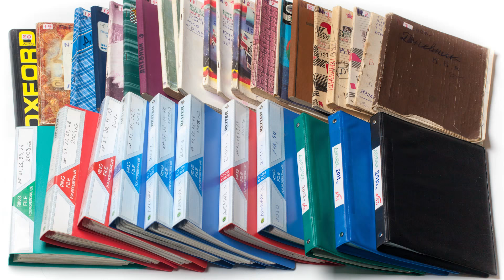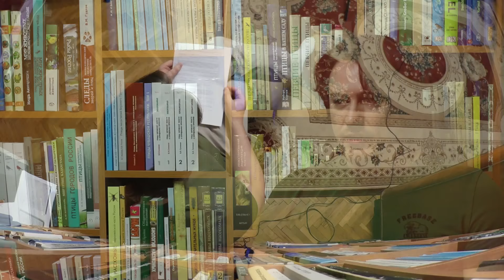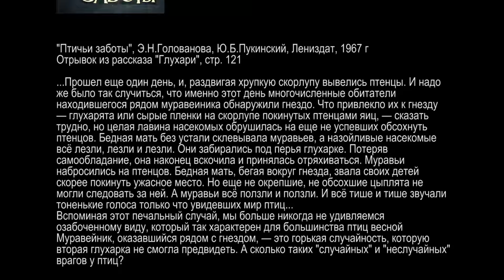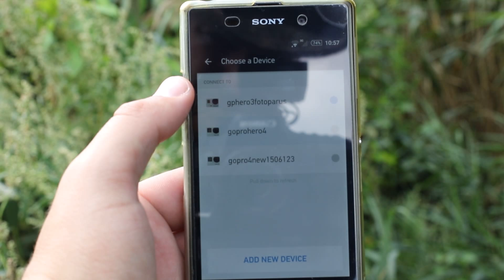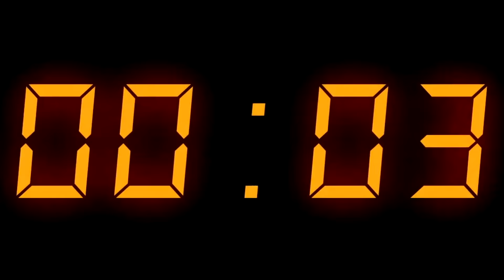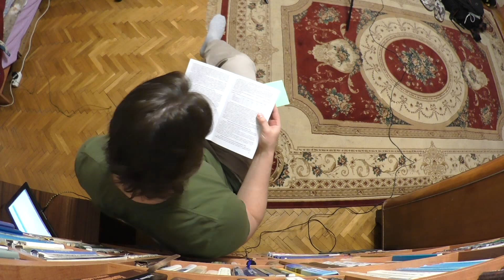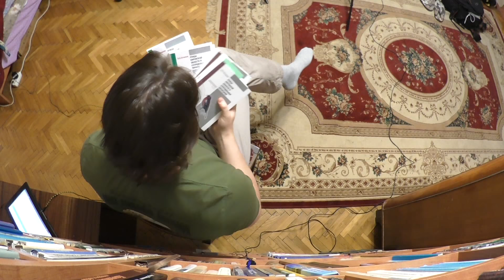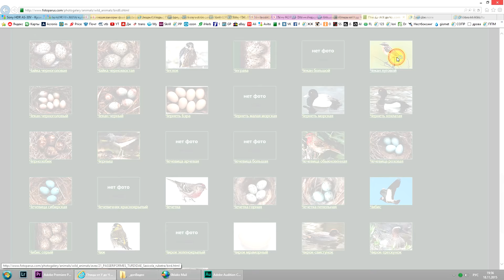Враги чекана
Документальная съёмка у гнёзд лугового чекана.
На видео снято разорение гнёзд хищниками в Пронском районе Рязанской области.

ОБРАТНАЯ СВЯЗЬ
Это позволяет мне понимать обработке каких материалов следует отдавать предпочтение.
!!! Если видео совсем уж бестолковое - спасибо за дизлайк (палец вниз).
Это тоже для меня ориентир, на что не нужно тратить мое и ваше время.
!!! Если видео Оооочень полезное/интересное, то лучшая благодарность – это репост ролика.
КОММЕНТАРИИ
+ Не забывайте дополнять и/или опровергать видео.
+ Вопросы очень желательно задавать именно под видео на YouTube, чтобы другие могли видеть ответы.
Если интересуют фотографии птиц, их гнезд с яйцами и дополнительная информация по фотоохоте, то рекомендую свои книги и сайт:
Как правило анонсы большинства видеороликов я дублирую и там:
Всем добра!